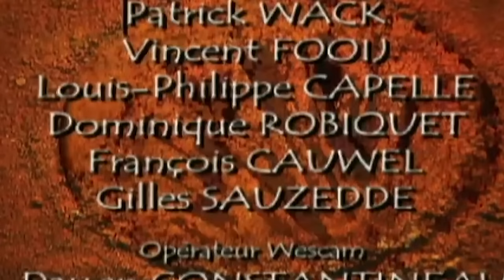Le règne des prédateurs - Scène de chasse - Documentaire complet - AMP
La stratégie se définie comme l'implémentation d'actions coordonnées dans un but précis.
Dans le royaume animal l'objectif est double : se nourrir au quotidien et assurer la survie de l'espèce. Bien sûr, les approches sont différentes pour les mammifères, les reptiles ou les herbivores.
Ce film se concentre sur les guépards, les léopards, les chacals et les vautours, leurs techniques de chasse et leur capacité de survie.

✋Les plus beaux documentaires animaliers ?
Assurer la pérennité de l'espèce

Titre : Stratégies animales - Le choix des armes
Un film de Jean-Marc Dauphin